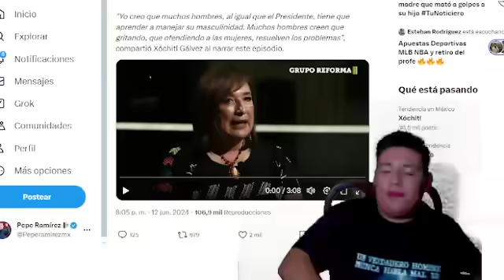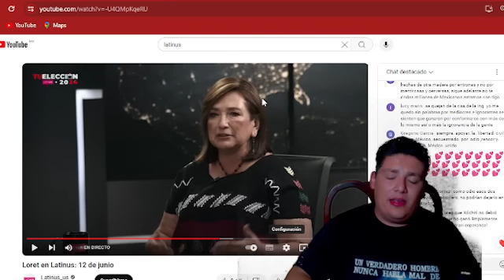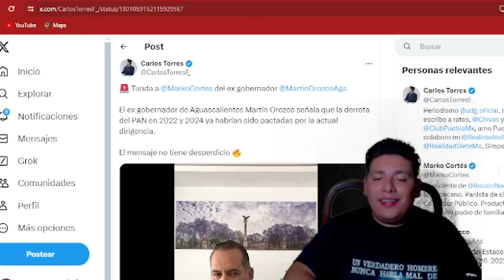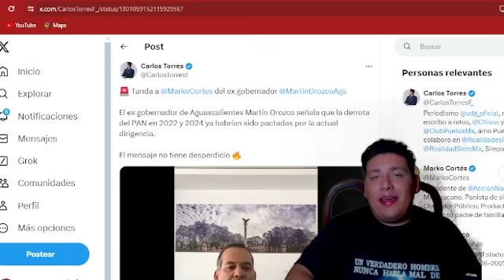¡YA DEJA DE HACER EL RIDICULO!